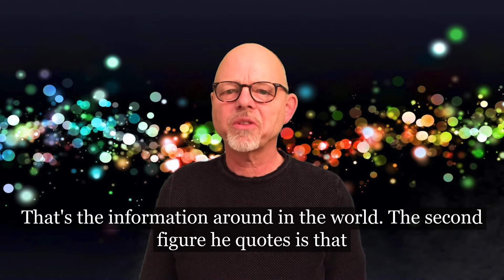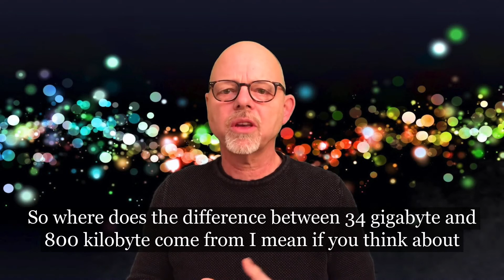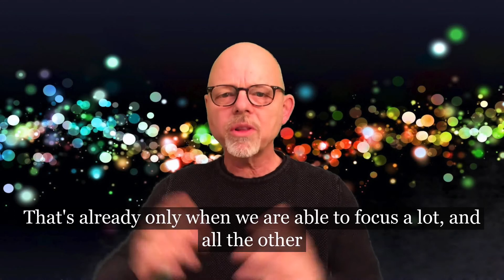On the processing capacity of the brain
How much information can the brain handle? David Levitin says that we  can only consciously process 120 bps. That means less than a full HD movie a day. Today I talk about the processing capacity and what that means for communication. I end this episode with a little mindfulness exercise.